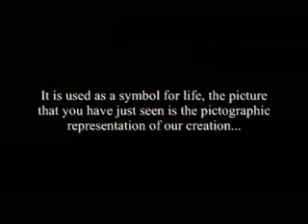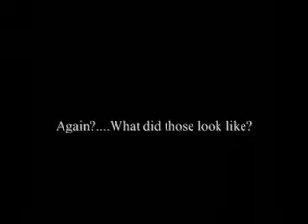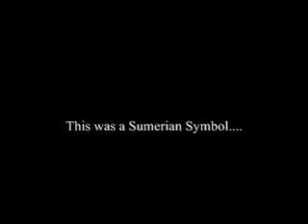after 2012...amazing Annunaki return...Creators of Modern Man...by santicmonious!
o inacreditável esta para acontecer...annunaki return after 2012...